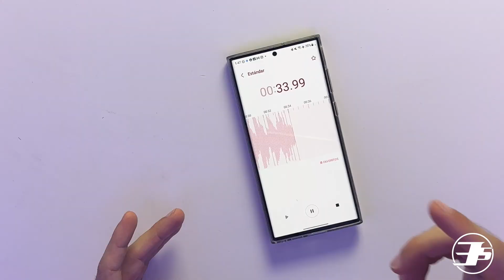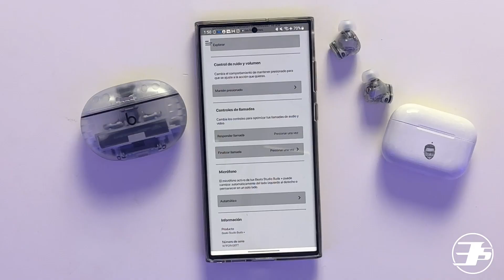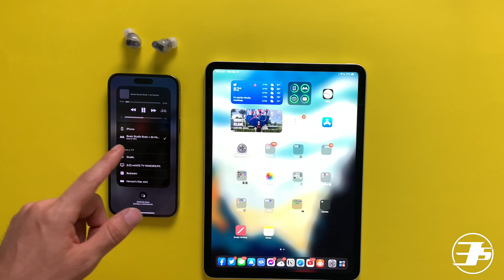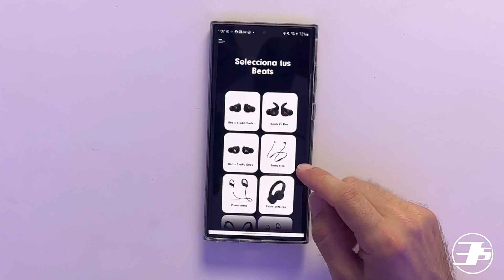Beats Studio Buds+ : Mejor que los AirPods Pro?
Apple ha lanzado unos nuevos audífonos bajo la marca Beats, los Beats Studio Buds+ y en este video le estaremos haciendo una comparación con los AirPods Pro de Apple para decirte su desempeño en batería, calidad de audio, funciones y mucho más.

0:00 - Introducción
0:21 - Diseño
1:42 - Botones
2:23 - Calidad de Audio
2:57 - Cancelación de Ruido
4:33 - Micrófono
5:02 - Funciones Extra
6:50 - Batería
8:30 - Precio
9:07 - Conclusión